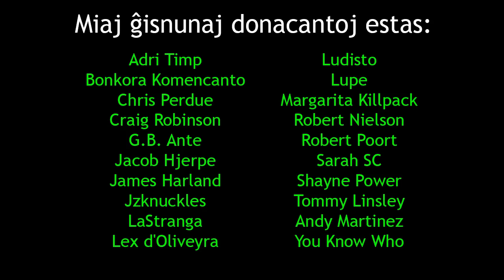Indonezio kaj la unujariĝo de mia kanalo! | Esperanto Vlog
En ĉi tiu filmeto, mi parolas pri mia ferio al Indonezio, la unujariĝo de mia kanalo kaj aliaj aferoj.